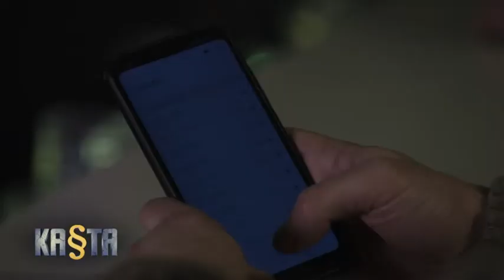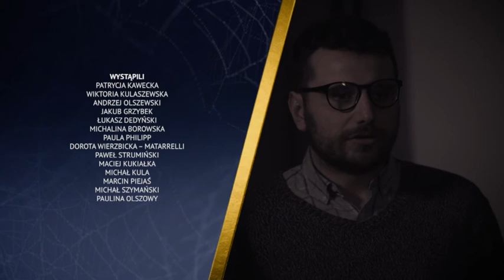Odcinek z dnia 28 kwietnia serialu Kasta. Tytuł odcinka "Matka"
Odcinek z dnia 28 kwietnia 2022 roku serialu p.t. "Kasta", emitowanego w TVP.

Szczególnie ostatnie minuty odcinka z sali sądowej ukazują, w jak przedmiotowy sposób polskie sądy rodzinne traktują dzieci, wręcz jak rzeczy, nad którymi opiekę można - nawet bez żadnego powodu - przerzucać, jak własność z rąk jednego rodzica - nawet prawidłowo wywiązującego się ze swoich obowiązków - do rąk drugiego rodzica, nie zważając na dobrostan dziecka i jego konstrukt psychiczny.

O ile do takich programów trzeba zazwyczaj podchodzić z dużą ostrożnością, gdyż nie mają one wiele wspólnego z rzeczywistością i tym co faktycznie dzieje się na salach sądowych, o tyle tym razem autorom tego odcinka serialu Kasta udało się w sposób bardzo realistyczny oddać otoczkę, jaka bardzo często towarzyszy sprawom o opiekę nad dziećmi w polskich sądach rodzinnych.

Twórcom tego odcinka udało się pokazać sporo prawdy o polskim sądownictwie rodzinnym.